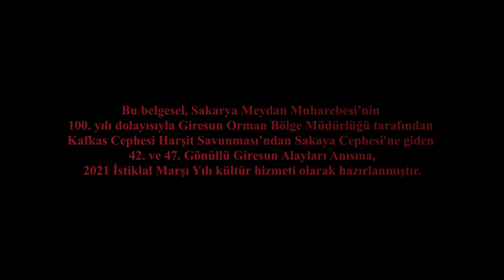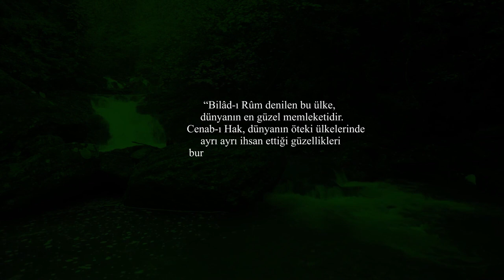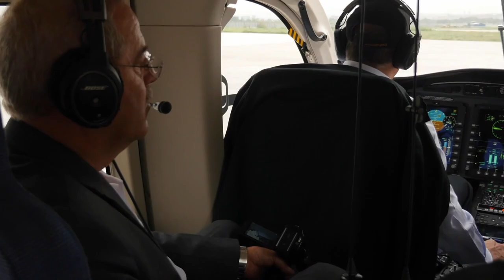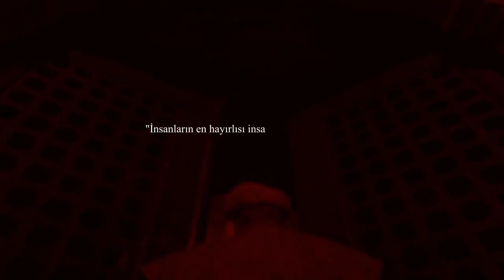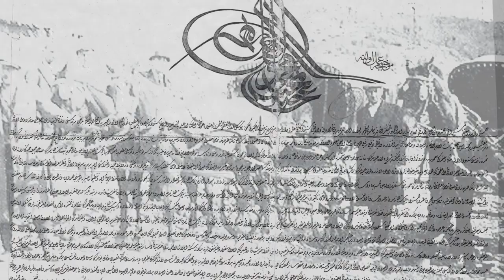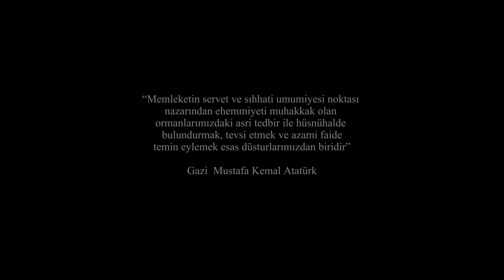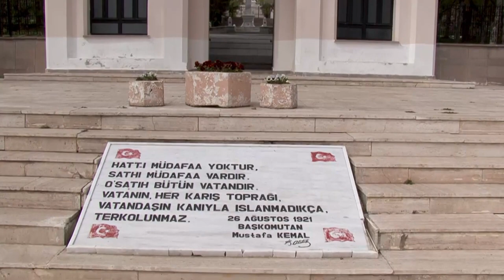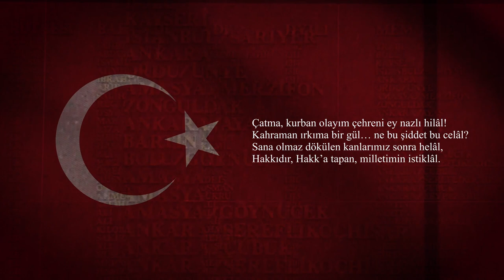Giresun Vakıf Ormanları Belgeseli